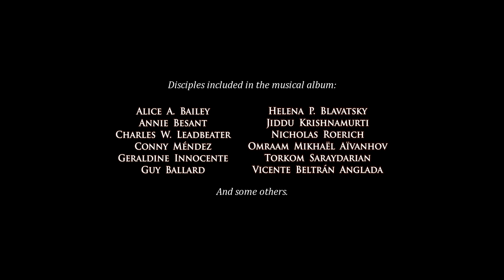LOS GRANDES DISCIPULOS 1 - Omraam Mikhaël Aïvanhov | Original music by Juan Carlos Garcia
LOS GRANDES DISCÍPULOS 1 es un CD de Juan Carlos García (Segunda Parte de LOS GRANDES INICIADOS) que hace un recorrido musical y épico basado en la vida y obra de grandes Discípulos de la humanidad convertidos en verdaderos Maestros hoy en día. Este CD contendrá muchas piezas con los nombres propios de dichos Discípulos Espirituales; entre ellos: ALICE A. BAILEY, ANNIE BESANT, CHARLES W. LEADBEATER, CONNY MÉNDEZ, GERALDINE INNOCENTE, GUY BALLARD, HELENA P. BLAVATSKY, JIDDU KRISHNAMURTI, NICHOLAS ROERICH, OMRAAM MIKHAËL AÏVANHOV, TORKOM SARAYDARIAN, VICENTE BELTRÁN ANGLADA y otros más como MAX HEINDEL, PARAMAHANSA YOGANANDA, etc. Este álbum será estrenado el formato CD y en descarga digital en diciembre de 2018.

Sobre la música indicar que las notas del órgano que se oyen en la composición proceden de un órgano sueco sampleado de una iglesia que data del siglo XIII. La melodía principal está tocada en el violonchelo de Tina Guo. La balalaika es de origen ruso y el acordeón Dallapé italiano. Los ensambles de violín y bajos están grabados en los Air Studios de Londres y de la orquesta sinfónica de Budapest Scoring.

THE GREAT DISCIPLES 1 is an CD by Juan Carlos Garcia (Second Part of THE GREAT INITIATES) that takes a musical and epic journey based on the life and work of great Disciples of humanity converted into true Masters today. This CD will contain many pieces with the proper names of said Spiritual Disciples; Among them: ALICE A. BAILEY, ANNIE BESANT, CHARLES W. LEADBEATER, CONNY MÉNDEZ, GERALDINE INNOCENTE, GUY BALLARD, HELENA P. BLAVATSKY, JIDDU KRISHNAMURTI, NICHOLAS ROERICH, OMRAAM MIKHAËL AÏVANHOV, TORKOM SARAYDARIAN, VICENTE BELTRÁN ANGLADA and others more like MAX HEINDEL, PARAMAHANSA YOGANANDA, etc. This album will be released in CD format and digital download in December 2018.

About the music indicate that the notes of the organ that are heard in the composition come from a Swedish organ sampled from a church dating from the thirteenth century. The main melody is played on Tina Guo's cello. The balalaika is of Russian origin and the Dallapé accordion is Italian. The violin and double bass ensembles are recorded at the Air Studios in London and the Budapest Scoring symphony orchestra.